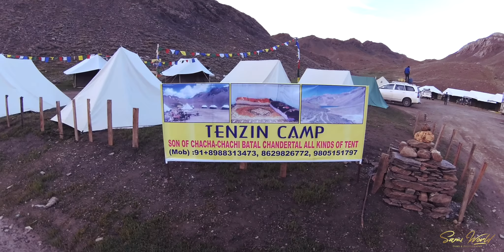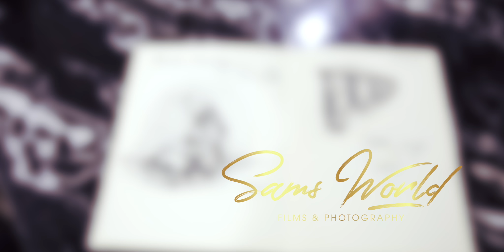Travel Escapades: Spiti Valley Adventures - Episode 3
Episode 3: This is the third episode in the travel series created by me for Spiti Valley. This episode features the famous Chandratal Lake, Batal and the Kunzum Pass in Spiti Valley and my way back home.
Day 8th: I exited Kaza and passed the famous Kunzum Pass. Kunzum Pass (Tibetan: Kunzum La, (el. 4,590 m or 15,060 ft), is a high mountain pass on the eastern Kunzum Range of the Himalayas some 122 km (76 mi) from Manali. It connects the Kullu Valley and Lahaul Valley with the Spiti Valley of Himachal Pradesh, India. There is also a 9 km trek to the Moon Lake of the Chandratal from the Kunzum Pass.

Day 8th: Chandratal Lake:
I reached Chandratal Lake and captured the scenic beauty of this place. Day 8th I rested in the Tenzin Camp and explored the campsite.
Chandra Taal is situated in the Spiti part of the Lahul and Spiti district of Himachal Pradesh(India).[1] The name of the lake originates from its crescent shape. It is situated at an altitude of about 4,300 metres (14,100 ft) in the Himalayas.[1]Mountains of scree overlook the lake on one side, and a magnificent cirque presents a view on the other. Chandra Taal is a popular destination for trekkers and campers. The lake is accessible on foot from Batal as well as from Kunzum Pass from late May to early October. There is also a motorable road available till a parking made 2 km before the lake. Stay options are available 5 km before the lake on prebooking.

Day 9th: Batal & Chacha Chachi Chandra Dhaba
At Chandratal Campsite I was informed about the road closure due to a landslide blocking the motor vehicle route towards Manali. But as planned we went to Batal to gather more information about the landslide and had fun with fellow travellers. Chacha Chachi served foot meals and provided shelter for people who want to spend the night at Batal at a small price. The shelter has plenty of blankets to keep yourself warm on a cold freezing night.

Day 10th - 11th: Manali & Chandigarh & Pune
On day 10th we started from Batal towards Manali. However, another landslide had occurred in the wee hours and campers/travellers were waiting for the Bulldozer to come and clear the way. By after it was cleared and I reached Manali late in the afternoon. I stayed only for few hours in Manali before hitting the road towards Chandigarh. On the 11th day, I reached Chandigarh just before my flight departure and then arrived in Pune.

Please watch the episode till the end and get mesmerised by this natural beauty of this valley. The valley is untapped by most travellers and is less crowded or touristy.

I hope you enjoyed the last 2 episodes of this series and I am sure you will like this last episode too. My channel will be featuring more videos from my travel and other commercial work that I do as a hobby.